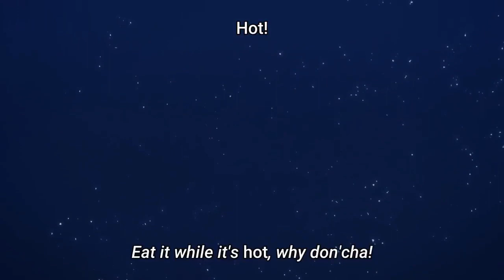Boxxo Being Jealous 😂 || Reborn As A Vending machine Epi 6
Reborn As A Vending machine Epi 6